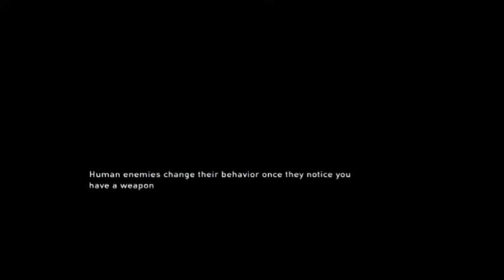Lets Play The Last of Us Part. 6 - I'm Such A Dumbass!!!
In this episode, I demonstrate how much of a dumbass I am.